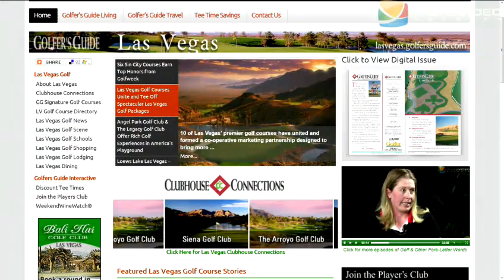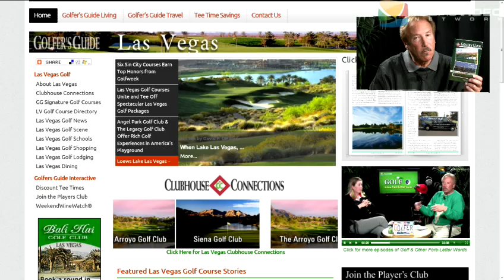Golf Other Fore-Letter Words #036: Steve Thomas Gets a Triple Bogey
We prepare for a TKO as Mixed Martial Artist Kim Couture joins Dennis on this edition of Golf and Other Fore-Letter Words. Together they talk about Mark Wilson's win, give Steve Thomas a triple bogey for his actions, and discuss how MMA and the Golf world overlap.